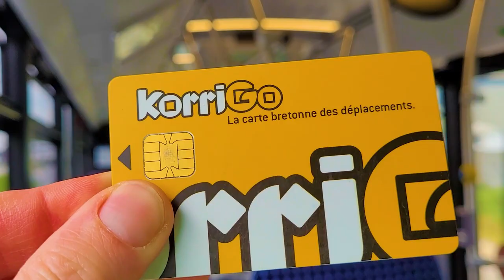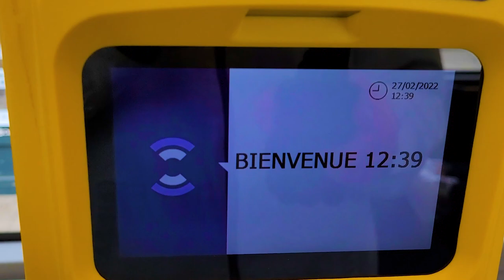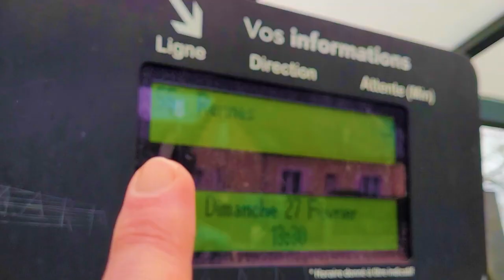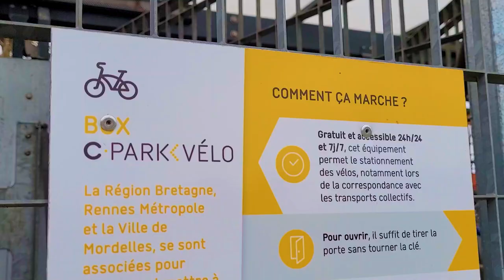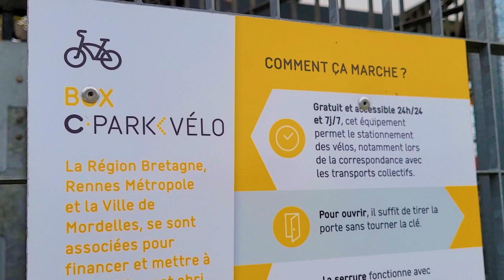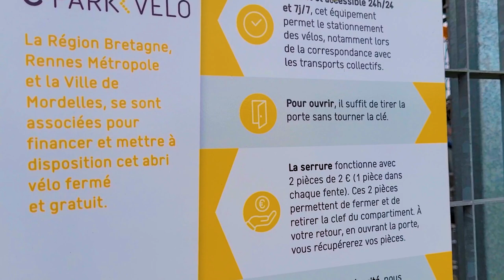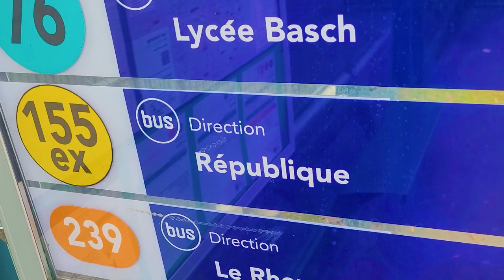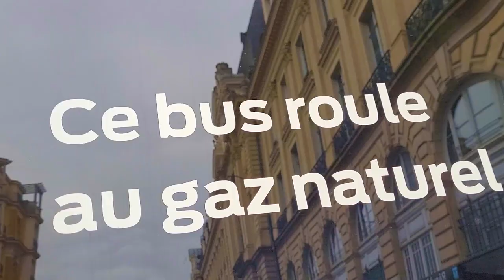Comment Prendre le Bus à Rennes ?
On essaye les services de bus du réseau Star de Rennes sur la ligne 55 jusqu’à Mordelles.

Réseau BreizhGo ; Région Bretagne ; Réseau Star ; Bus ; Intermodalité ; Rennes ; Bretagne ; Environnement ; Ecologie ; Architecture ; Paysages ; Balade ; Transport ; Mobilités ; Déplacements ; Travel ; Mobility ; Urban